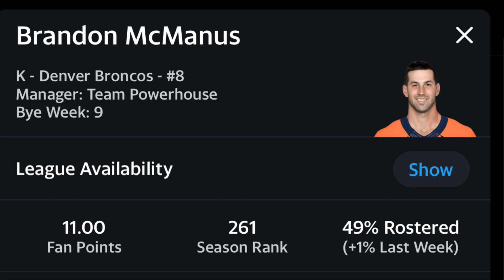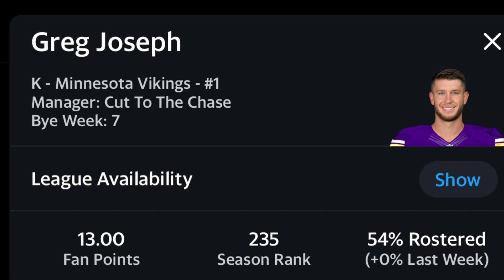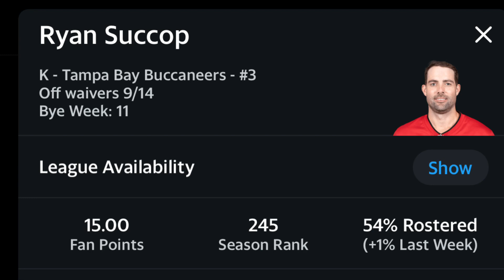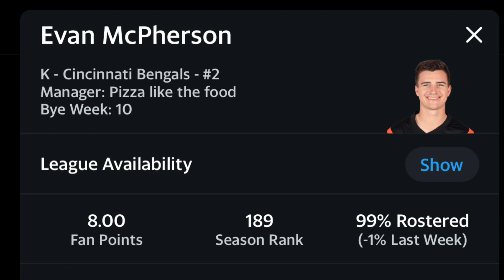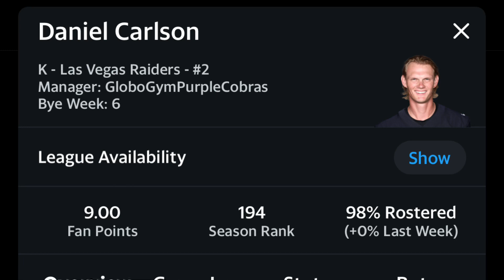Kickers To Start Week 2 Fantasy Football